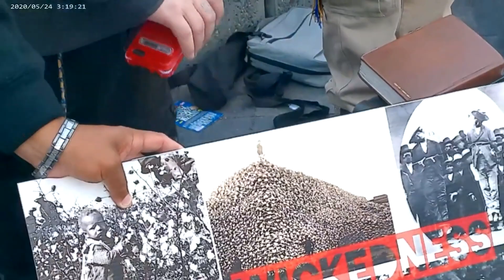SHESAU GETS A ONE TWO PUNCH WHILE ISRAELITES GET AWAKENED!